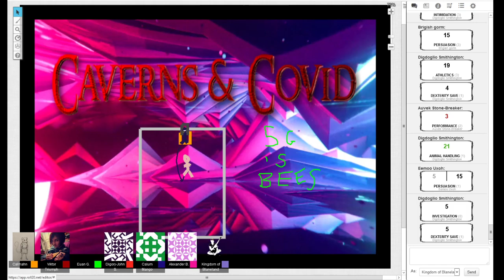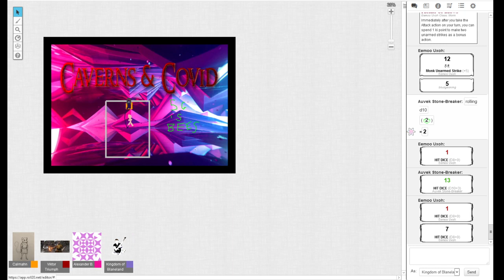C&C Session 5 pt 2 - Caravan Chaos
CAST LIST:
GM: Calum

Players:
Auvek: Euan
Digdoglio: Digzy
Eemoo: Alexander
Gorm: Mangie
Tilda: Ryan